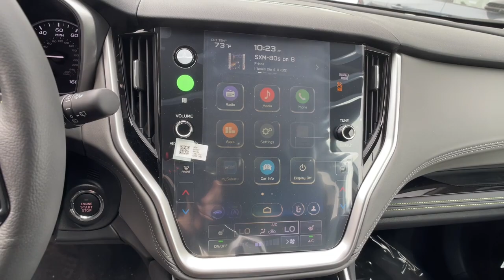2024 Subaru Outback Carson City, Reno, Lake Tahoe, Northern Nevada, Susanville, NV S24046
Crystal White Pearl New 2024 Subaru Outback Onyx Edition available in Carson City, Nevada at Michael Hohl Subaru. Servicing the Reno, Lake Tahoe, Northern Nevada, Susanville, NV area.

Crystal White Pearl 2024 Subaru Outback Onyx Edition AWD CVT Lineartronic 2.5L 4-Cylinder DOHC 16VRecent Arrival! 26/32 City/Highway MPG